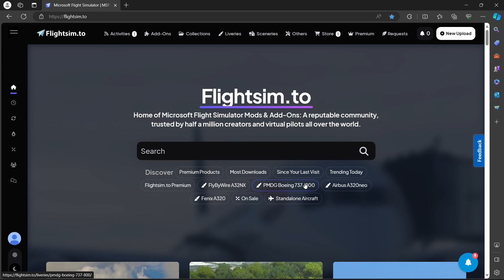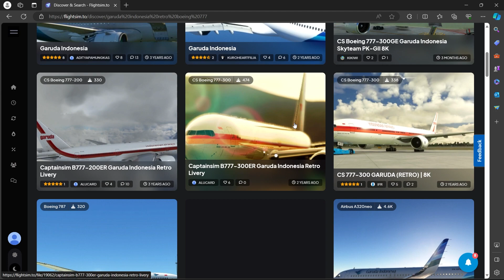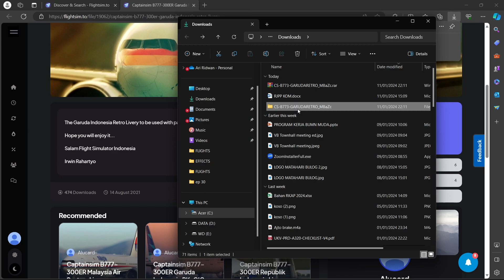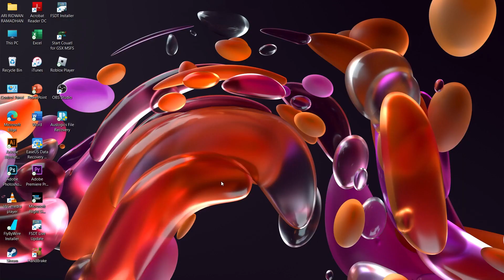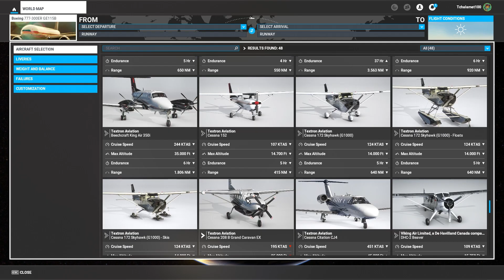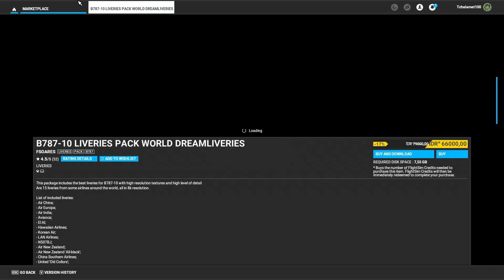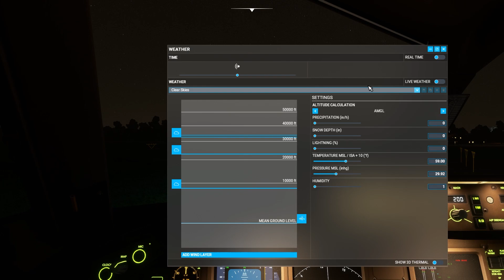TUTORIAL INSTAL AIRCRAFT / LIVERY GRATIS - Microsoft Flight Simulator 2020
Hai Guys,
Video tutorial lagi nih, ada yang kebingungan pasang/instal mod atau add on gratis untu Microsoft flight simulator ga nih ?
Nah, kali ini aku bakal kasih tutorial cara instal livery Garuda Indonesia Retro yang di download dari Flightsim.to .
Kurang lebih untuk install mod dari flightsim itu rata-rata tinggal ekstrak aja hasil download-an nya, terus tinggal di copy/cut folder nya di community folder, nah yang belum tau gimana masuk community folder dividio ini bakal aku jelasin caranya, jadi nonton sampai selesai ya..
Plus, aku juga kasih liat berapa harga add on livery di marketplace nya Microsoft flight simulator. Dan kalian bisa bandingin mendingan gratisan atau beli di marketplace. Dari segi grafis juga masih oke ko kali instal yang gratisan..
Jadi gitu guys untuk instal add on gratisnya.